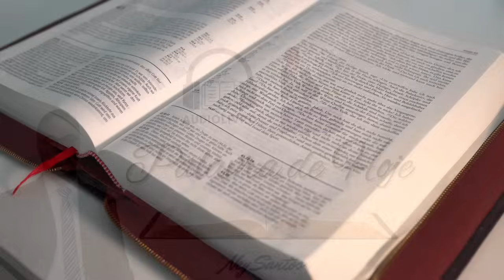A Palavra de Hoje Dia 12 de Março de 2024 - Terça-feira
Palavra do dia 12 de Março de 2024 Evangelho de 12/03, mensagem de fé e esperança. Palavra de Deus pra HOJE – Devocional diário. Um recado do PAI. Devotional,

Agência: 0405
Operação: 1288
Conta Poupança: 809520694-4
TITULAR: VALDINEI APARECIDO ALVES

Agência: 3774
Conta Poupança: 24495-2/500

Agência: 1588
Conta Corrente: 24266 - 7